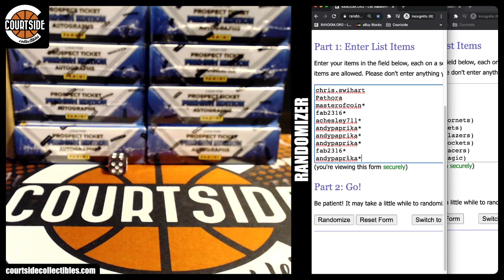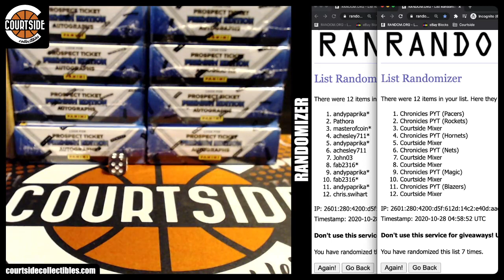Courtside Randoms #220 for Courtside Mixer & Chronicles PYT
Random on October 27, 2020 for Courtside Randoms #220 for Courtside Mixer & Chronicles PYT.